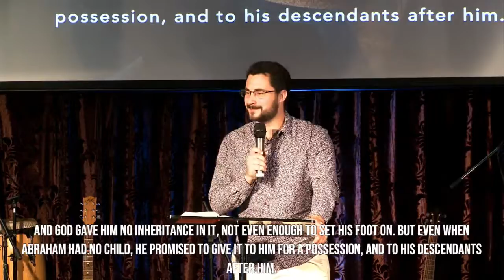The Test Of Faith - Vayera - Ps Kyal Cumming